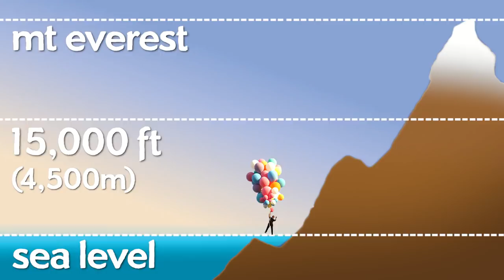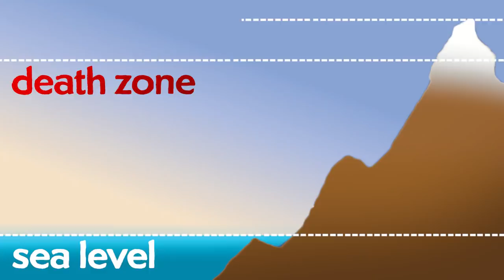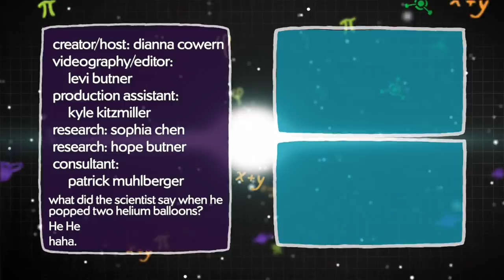I WAS THERE! How David Blaine flew helium balloons to the height of jets (and jumped)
David Blaine casually floated up to 25,000ft over the Arizona desert holding 52 helium balloons. I was invited to witness the testing and preparation!

Thanks to David Blaine,  Luke Aikins, and the rest of the team for having us and for taking such good health and safety precautions!
Thanks to Kyle Kitzmiller.

Creator/Host: Dianna Cowern
Editor: Levi Butner
Production Assistant: Kyle Kitzmiller
Research: Sophia Chen
Research: Hope Butner
Research: Patrick Muhlberger

Sources:
Victorians who flew as high as jets: